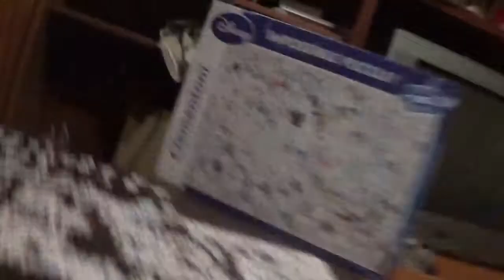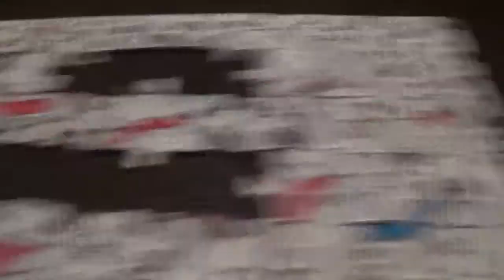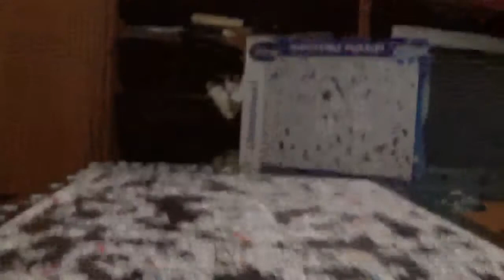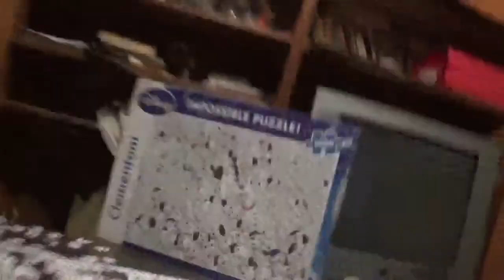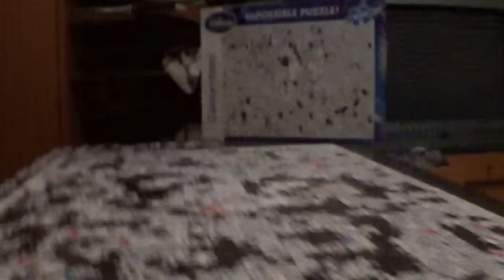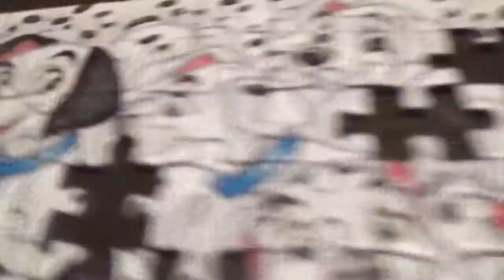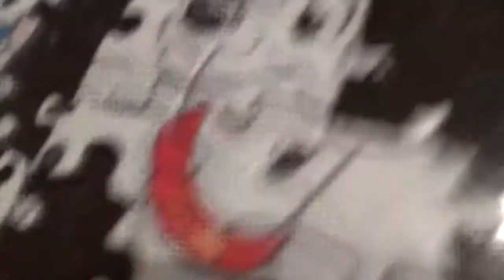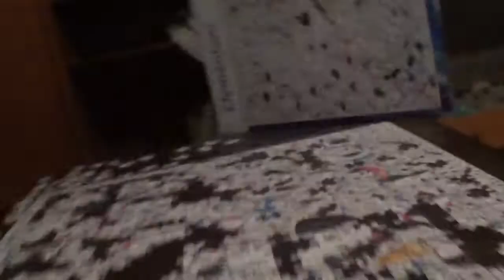IMPOSSIBLE PUZZLE KIRAKÁS #39